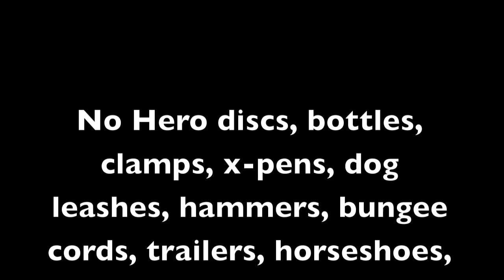HOW TO OPEN A BEER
at a disc dog competition